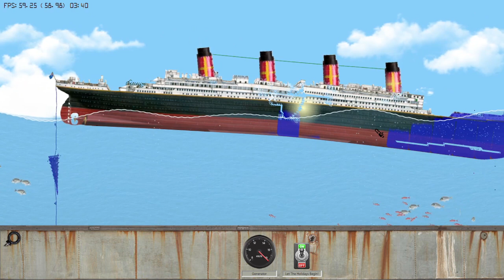The sinking of the R.M.S. Titanic on holiday!!!